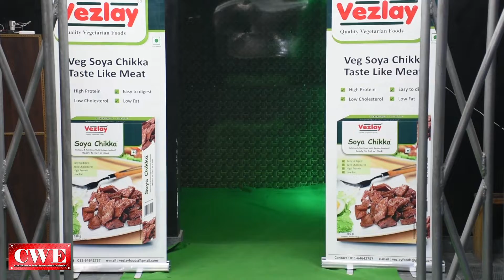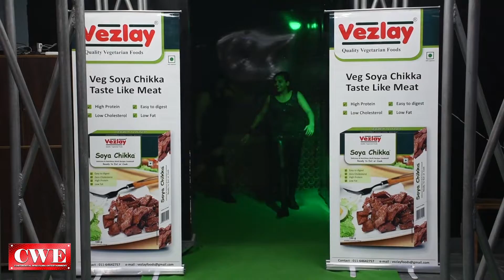CWE | MONU & PRINCE vs BB BULBUL & SUNNY